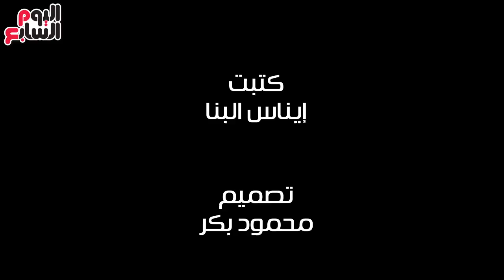فيديو معلوماتى.. كيف تتغلب على النزيف بعد خلع الأسنان؟